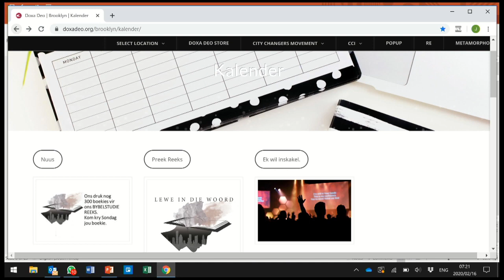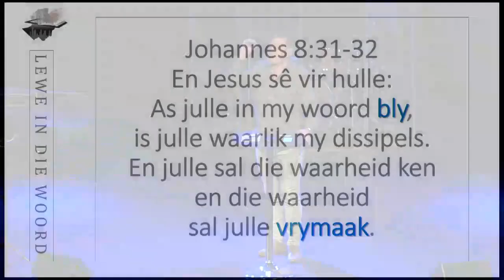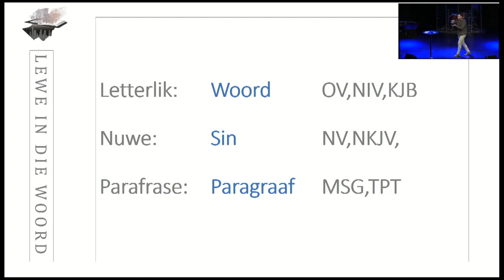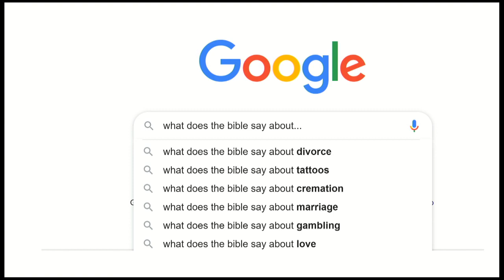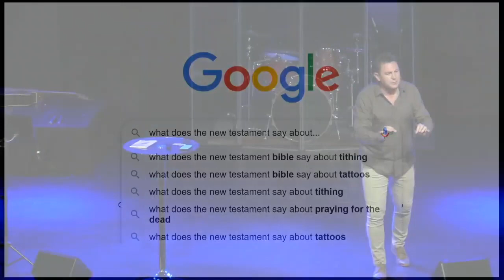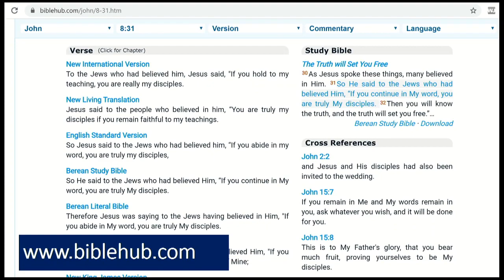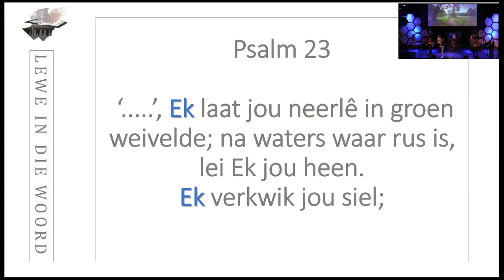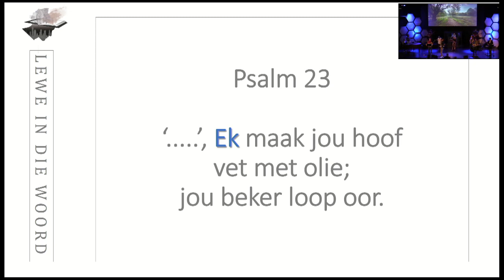16 Februarie 2020: Oggend Diens 2